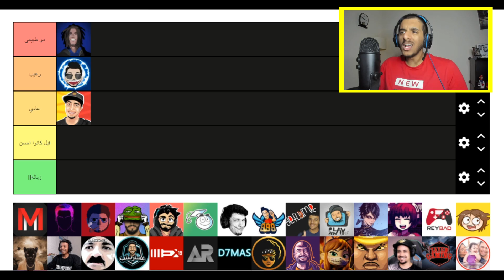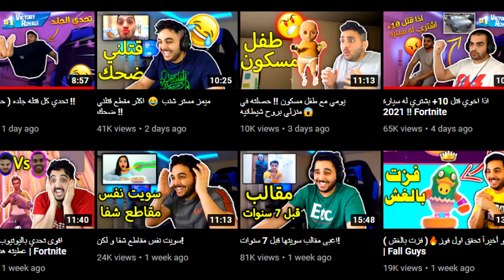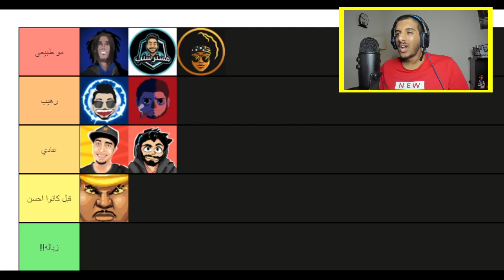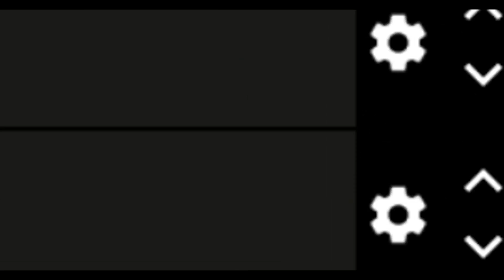تقييم اليوتيوبرز العرب